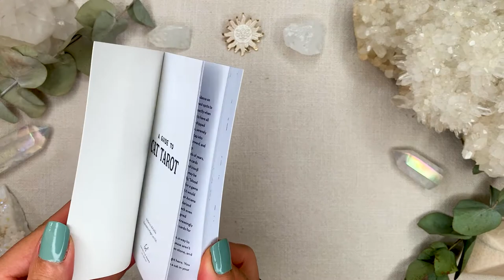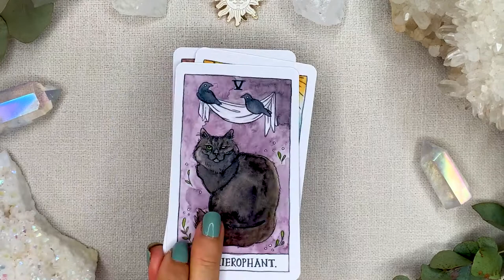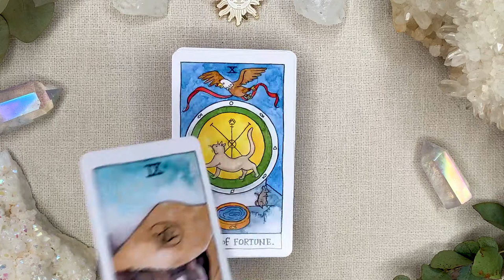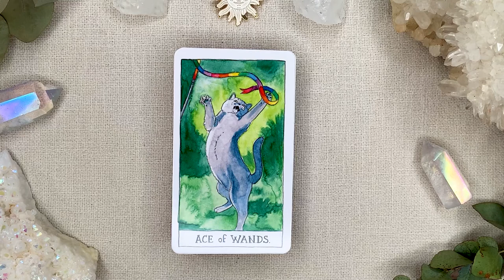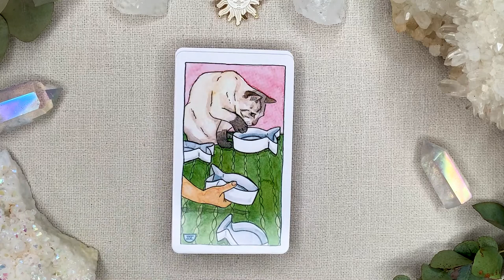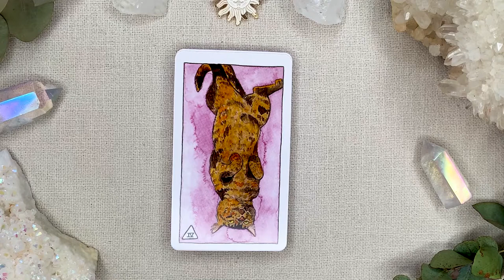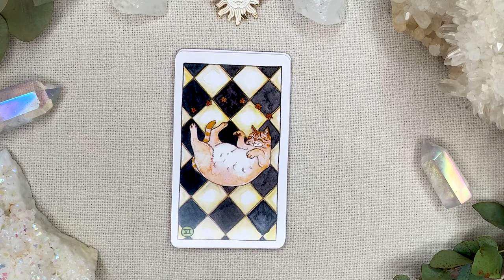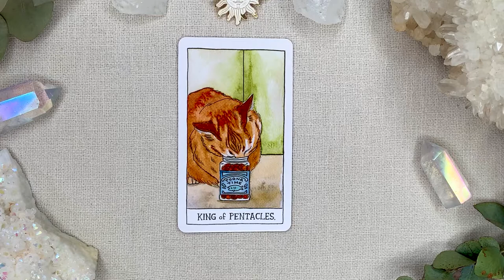Cat Tarot by Megan Lynn Kott Walkthrough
A quick look through the Cat Tarot by Megan Lynn Kott - includes one in depth guidebook card reading.